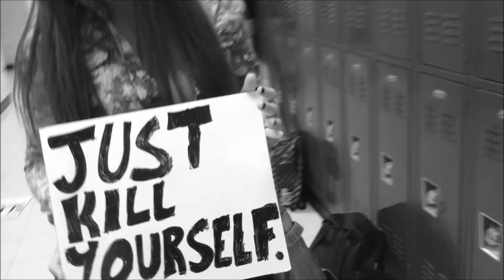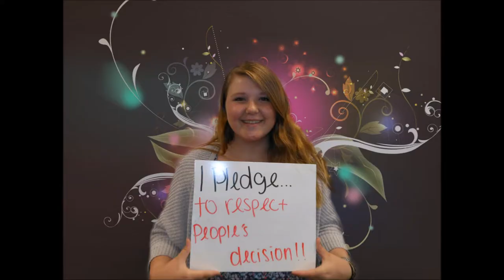It Gets Better Music Video Cover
The Gay-Straight Alliance of East Lake High School in central Florida teamed up to create a moving music video to the INCREDIBLE song by Todrick Hall, It Gets Better!

Video directed by Kyle T. Hardin